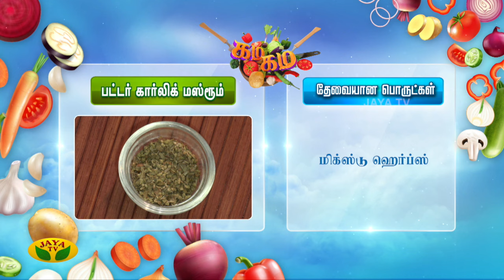Gama Gama Samaiyal || பட்டர் கார்லிக் Mushroom செய்வது எப்படி? | Cooking Show | Jaya Tv